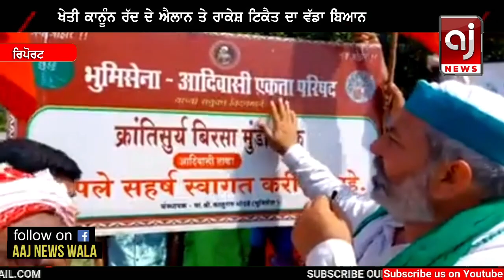ਇੱਕ ਪਾਸੇ ਮੋਦੀ ਦਾ ਐਲਾਨ ਦੂਜੇ ਪਾਸੇ ਰਾਕੇਸ਼ ਟਿਕੈਤ ਦਾ ਵੱਡਾ ਫੈਂਸਲਾ | Rakesh Tikait After PM Modi Farm Laws